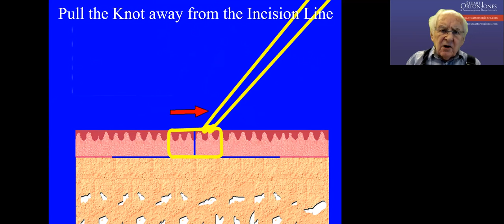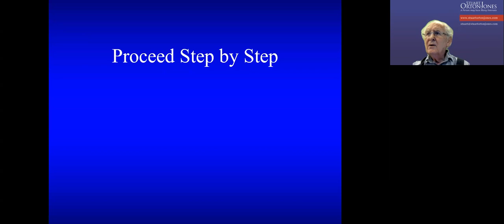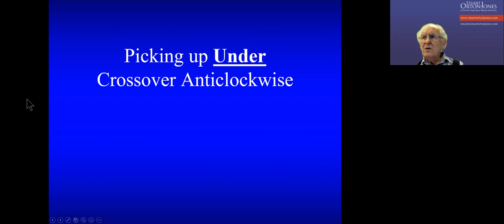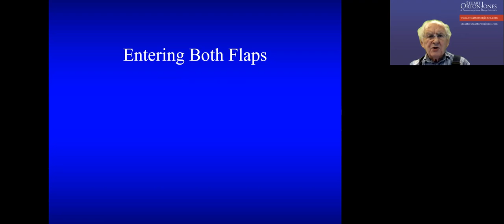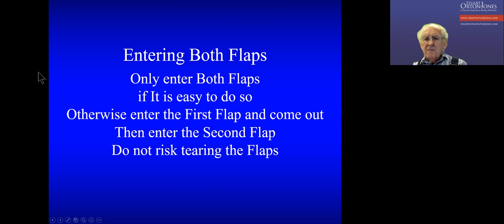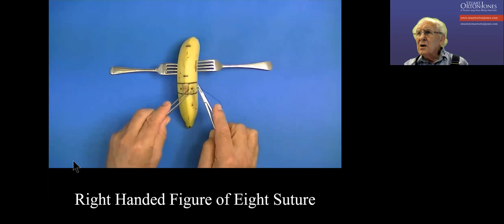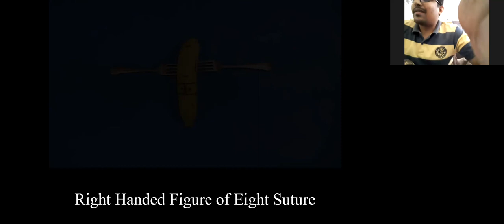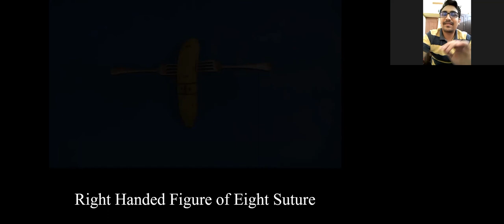Suturing 9 on Flaps - Stuart's Study Group